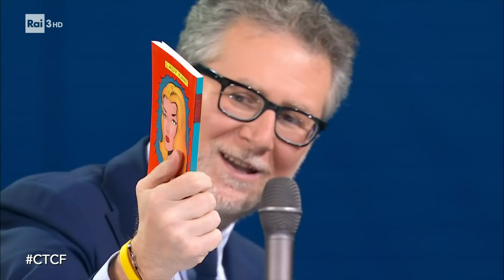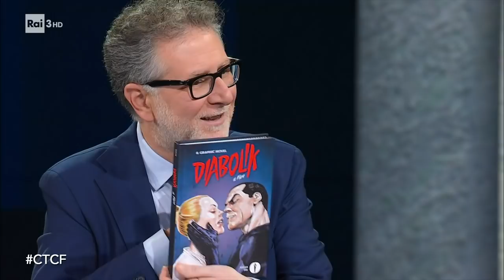Luca Marinelli, Valerio Mastandrea e Miriam Leone - Che Tempo Che Fa 05/12/2021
- Protagonisti del nuovo film dei fratelli Manetti "Diabolik", al cinema dal 16 dicembre ospiti a Che Tempo Che Fa Luca Marinelli, Valerio Mastandrea e Miriam Leone.